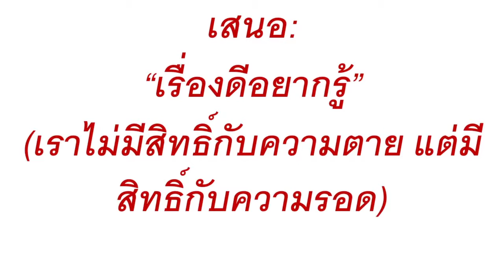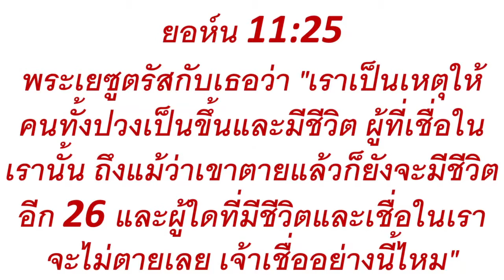เราไม่มีสิทธิ์กับความตาย แต่มีสิทธิ์กับความรอด